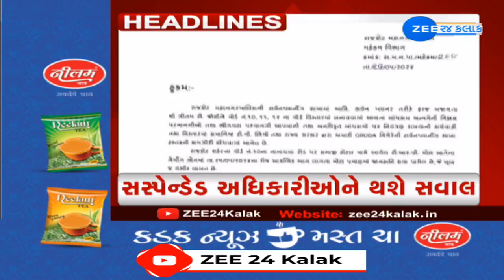ZEE 24 Kalak Headlines @ 1 PM: 27/5/2024 | Rajkot Fire Tragedy | Weather Forecast | Headlines Today